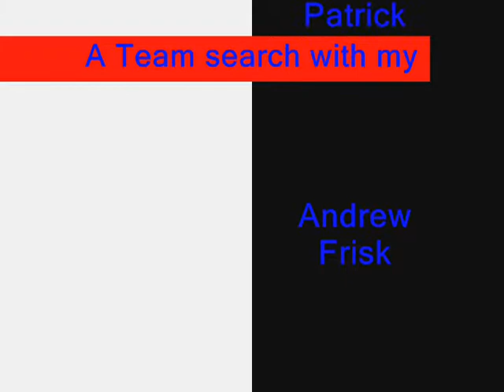The Postal Service documentary part 2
Brewer, Howard. 2011. Interview by Andrew Frisk. Fredericksburg, VA. November 9.

Baver, Jackie. 2011. Interview by Riley Baver. Fredericksburg, VA. November 10.

A Postal Primer: Key Issues Affecting the Future of the United States Postal System." Coalition for a 21st Century Postal Service. January 2010.

 Crew, Michael A. "Privatize and Commercialize." New York Times, 29 November 2009.

 Geddes, R. Richard. "Policy Watch: Reform of the U.S. Postal Service." Journal of Economic     Perspectives 19, no. 3 (Summer 2005): 217-232.  Found at JSTOR.

 Geddes, Rick. "Better than a Bailout." New York Times, 29 November 2009.

 Goldway, Ruth Y. "A Thorough Review." New York Times, 29 November 2009.

 Greenhouse, Steven. "Postal Service is Nearing Default as Losses Mount." New York Times, September 4, 2011.

"In Rain, in Snow, but not on Saturdays?" New York Times, 29 November 2009.

 Issa, Darrell. "Sorting Out the Postal Services Future." Washington Times, September 23, 2011.

Ko, Vanessa. "How Will the U.S. Postal Service's Impending Cutbacks Affect You?" Time September 16, 2011. services-impending-cutbacks-affect-you/

 Orlando, Fredric V. "Other Alternatives." New York Times, 29 November 2009.

 Weiss, Jeffrey. "Better Choices." New York Times, 29 November 2009.

 Haq, Husna. "US Postal Service seeks reprieve from Congress to avert 'default'." Christian Science Monitor, September 06, 2011., N.PAG, Academic Search Complete, EBSCOhost (accessed November 6, 2011).

 Haq, Husna. "Crunch time at US Postal Service: Five questions about post office closings." Christian Science Monitor, September 06, 2011., N.PAG, Academic Search Complete, EBSCOhost (accessed November 6, 2011).

 Grygo, Eugene. "Postal Service delivers online." Infoworld 21, no. 52/01 (December 27, 1999): 1. Academic Search Complete, EBSCOhost (accessed November 6, 2011).

 Rush, Tonda. "The future of newspapers & postal service." Editor & Publisher 130, no. 28 (July 12, 1997): 3. Academic Search Complete, EBSCOhost (accessed November 6, 2011).

 Runyon, Marvin. "No one moves the mail like the U.S. Postal Service." Vital Speeches Of The Day 61, no. 2 (November 1994): 52. Academic Search Complete, EBSCOhost (accessed November 6, 2011).

Hudgins, Edward L. , ed. The Last Monopoly: Privatizing the Postal Service for the Information Age (Washington D.C.: Cato Institute, 1996).